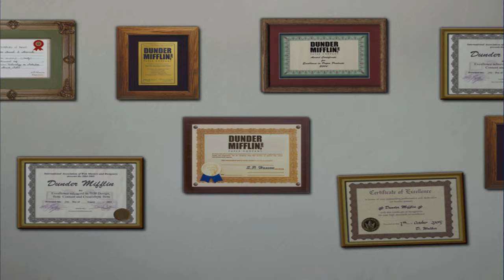The Office: The Game (PC) - 4K60 Walkthrough (Expert) Stage 4 - Christmas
Includes Stage 4: Christmas (Level 25 to 32) with an EXPERT score. Recorded with OBS on Windows 11, without commentary.

Summary: So you think you could survive the zany workplace of NBC's Emmy Award-winning comedy series The Office?

Put yourself to the test as you dive into the hilarious environment by maneuvering through the quirky and frenzied fun of The Office game.

Play pranks on your rivals to slow them down, earn points by helping out your co-workers, and avoid getting distracted by the office visitors, all while competing to be the best Dunder Mifflin paper salesperson you can!

- In-game caricatures of cast favorites
- Season variations at the Scranton office
- Collectible in-game items inspired by the show
- Computer-controlled rival competition
- Humorous pranks

Genre - Time-Management, Casual
Platforms - Windows
Publisher - NBC, Big Fish Games
Developer - MumboJumbo

My Xbox gamertag: TGG Yari
My PlayStation gamertag: ToughGamingGuyYT
My Steam: ToughGamingGuy